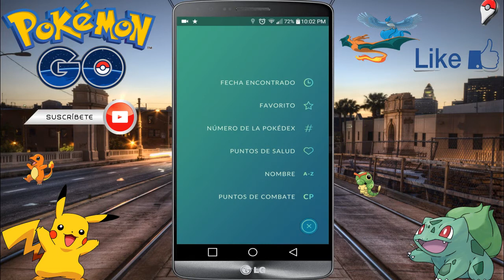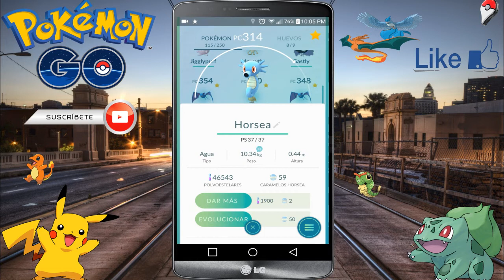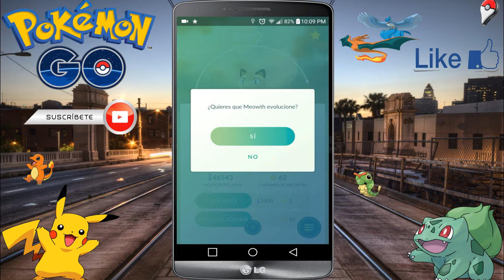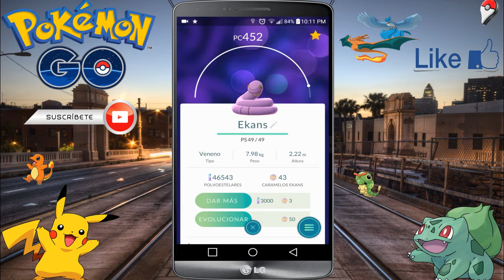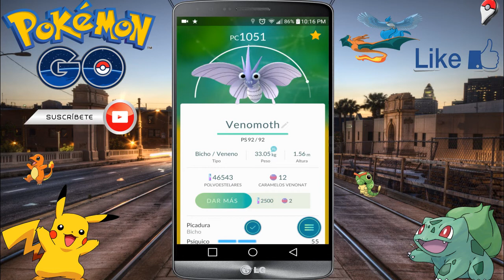Epic Evolución - Pokémon GO - Subiendo de nivel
Especial 50 Suscriptores parte I